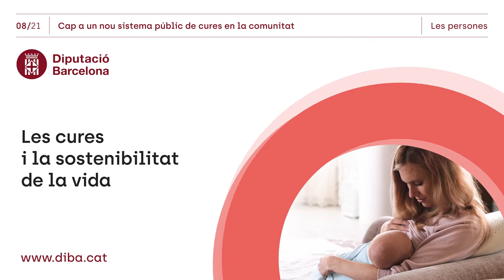Les cures i la sostenibilitat de la Vida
Parlem de les cures com una necessitat universal al llarg del cicle de vital coberta majoritàriament per dones en l’entorn familiar i remunerat a través d’un treball invisible no reconegut ni socialment ni econòmica. Els municipis són un espai per construir un reconeixement de la cura com a dret de ciutadania. Aquest és l’objectiu del projecte Cap a un nou sistema públic de cures en la comunitat de l’Àrea d’Igualtat i Sostenibilitat Social de la Diputació de Barcelona.